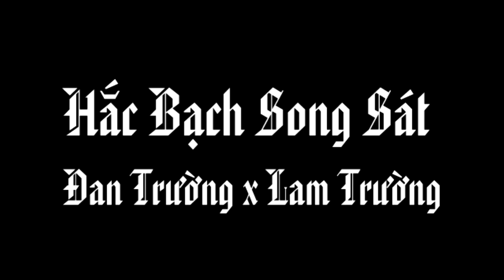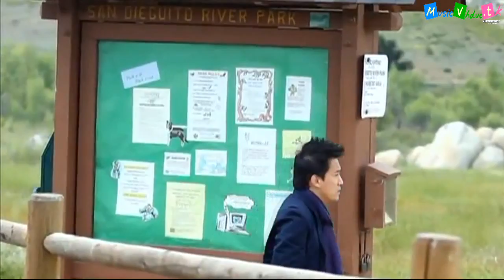Hắc Bạch Song Sát - Đan Trường x Lam Trường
Vâng~ tình yêu từ nhỏ của bạn Bee :")
Hi vọng là không làm đổ vỡ tuổi thơ của ai =)))))
Đùa chứ, đây là mình làm cho vui vào thỏa mãn sự YY của fangirl ~ hi vọng không ai (đặc biệt là fan của 2 anh Trường) bị kích động =)))